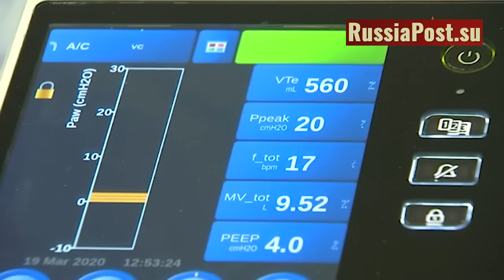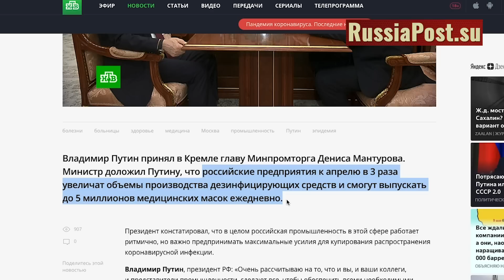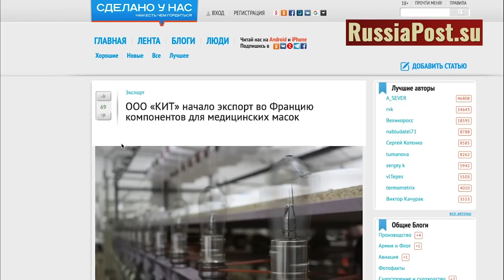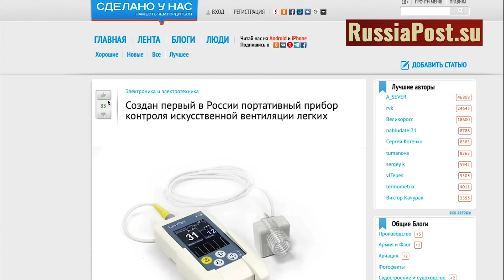С чем останемся в случае полного закрытия границ. Маски, аппараты ИВЛ... что производит Россия?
Благодарим за добровольную помощь в развитии канала:
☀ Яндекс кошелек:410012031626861